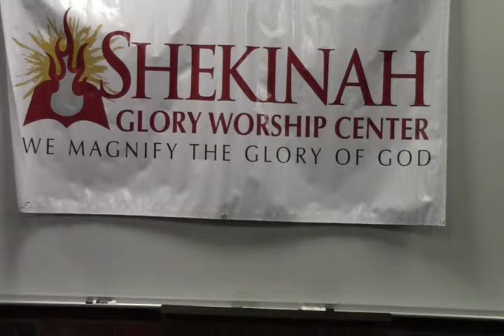Give It All To Jesus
All of us have time, money, and talents. All of us have something that could potentially cause us to walk away from Jesus and become deprived of a life that counts. The purpose of this study by Pastor William Lynch is to warn about the danger of holding back our resources from Jesus.       with the Ustream Mobile App